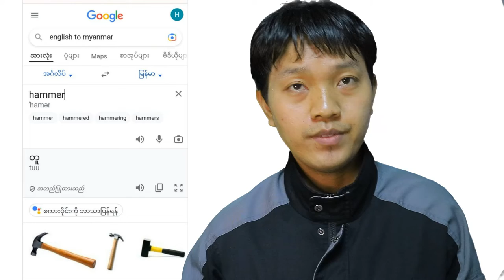ဆောက်လုပ်ရေး/စက်ရုံးသုံး English Speaking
သင်သည် ဆောက်လုပ်ရေးလုပ်သား၊ အလုပ်သမား၊ သို့မဟုတ် သင်၏ အင်္ဂလိပ်ဘာသာစကားစွမ်းရည်ကို မြှင့်တင်ရန် ရှာဖွေနေပါသလား။  ဤဗီဒီယိုတွင်၊ အလုပ်ဝဘ်ဆိုက်တွင် ထိထိရောက်ရောက်ပြောဆိုနိုင်ရန် သင်သိထားသင့်သည့် မရှိမဖြစ်လိုအပ်သော ဝေါဟာရနှင့် စကားစုများကို ဖော်ပြပါမည်။

Are you a construction worker, laborer, or tradesperson looking to improve your English language skills? In this video, we'll cover the essential vocabulary and phrases you need to know to communicate effectively on the job site.

သင်သည် ဆောက်လုပ်ရေးလုပ်ငန်းတွင် လူသစ်ဖြစ်စေ သို့မဟုတ် သင်၏အင်္ဂလိပ်စာစွမ်းရည်ကို ထက်မြက်စေရန်ရှာဖွေနေသည့် အတွေ့အကြုံရင့် အလုပ်သမားဖြစ်စေ၊ ဤဗီဒီယိုသည် အခြေအနေအမျိုးမျိုးတွင် သင့်ကိုယ်သင် ပိုမိုနားလည်ပြီး ဖော်ပြနိုင်ရန် ကူညီပေးပါမည်။  အခြေခံ ကိရိယာများနှင့် ပစ္စည်းများမှ ဘေးကင်းရေး လမ်းညွှန်ချက်များနှင့် သာမာန်အလုပ်များအထိ၊ ကျွန်ုပ်တို့သည် သင့်အား အကာအကွယ်ပေးထားပါသည်။

Whether you're new to the construction industry or an experienced worker looking to sharpen your English skills, this video will help you understand and express yourself better in a variety of situations. From basic tools and materials to safety guidelines and common tasks, we've got you covered.